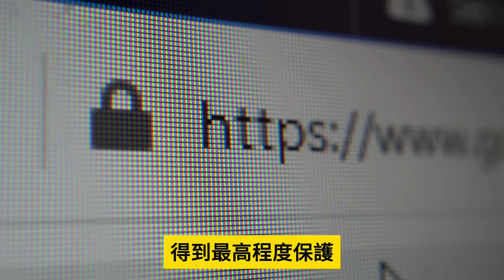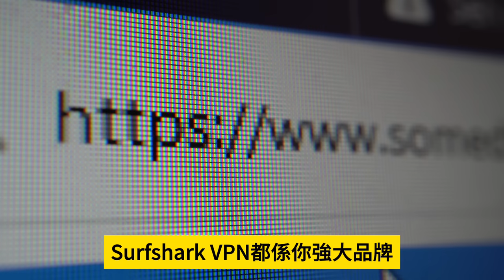1.10【今年樓市會有小陽春嗎？】政府停止賣地，代理吹奏美國減息，農曆年後樓市會反彈嗎？@主持：Tony Choi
1.10【今年樓市會有小陽春嗎？】政府停止賣地，代理吹奏美國減息，農曆年後樓市會反彈嗎？@主持：Tony Choi